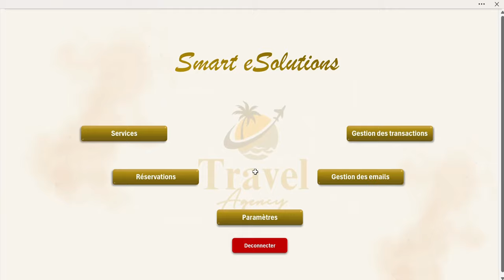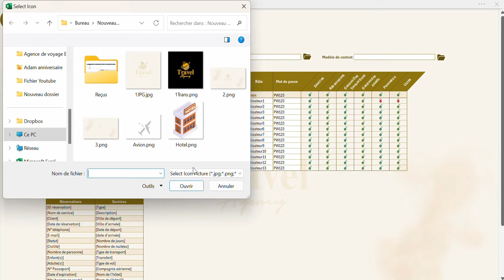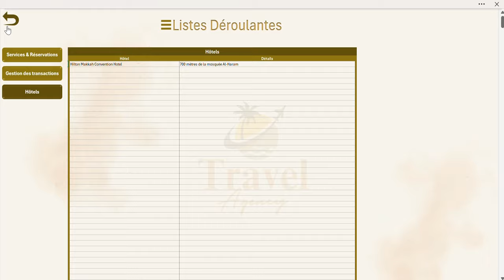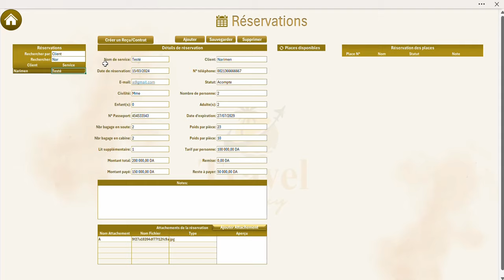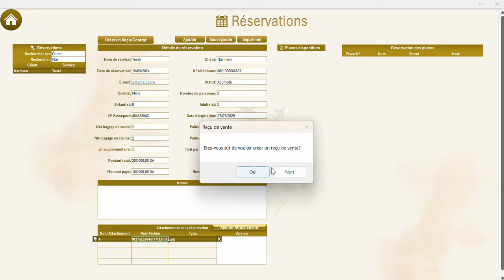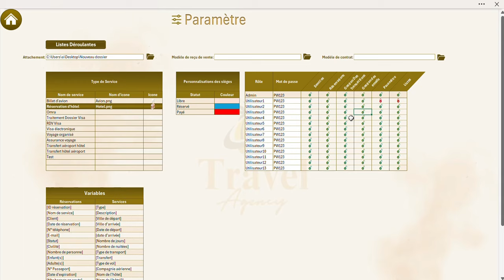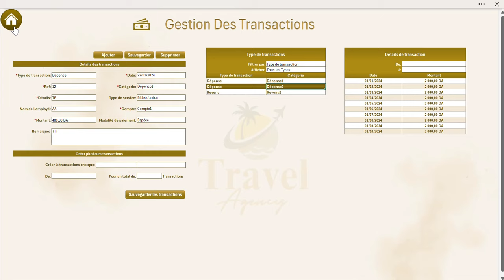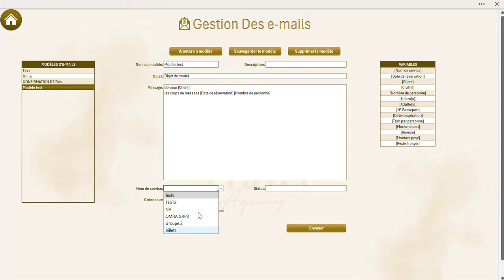Application Excel pour agences de voyage : Gestion complète des réservations, transactions et emails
Découvrez comment cette application Excel spécialement conçue pour les agences de voyage peut transformer la gestion quotidienne de votre entreprise. Suivi des réservations, gestion des transactions, emails personnalisables, et génération automatique de reçus et contrats, tout est fait pour simplifier vos opérations. Dans cette vidéo, je vous montre comment l'application fonctionne, ses principales fonctionnalités et pourquoi elle est idéale pour les petites et grandes agences de voyage.